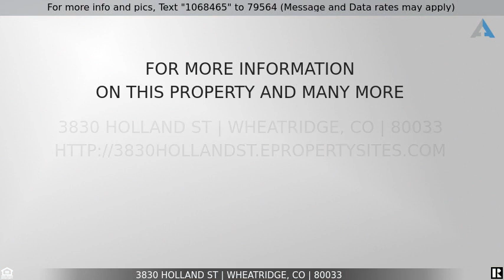Priced at $725,000 - 3830 Holland St, Wheatridge, CO 80033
5 Bed 3 Bath Ranch in Wheat Ridge

Don't miss the rare opportunity to own this 5 bed 3 bath brick ranch home in this quiet Wheat Ridge neighborhood. Updates and features in this move in ready home include energy efficient vinyl windows, hardwood flooring throughout, granite counters, stainless appliances, fireplace, central air and evaporative cooler, and a newer roof, Sitting on 1/3 of an acre lot and conveniently located near schools, medical care, and shopping and aggressively priced in the low 700's this home is certain to sell fast.